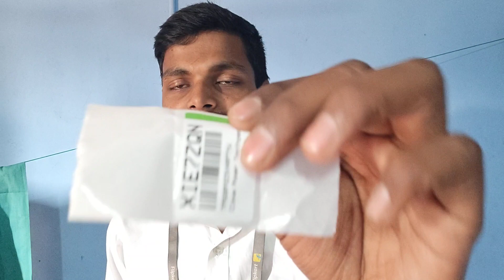10day job working process in private company | Flipkart job in Bangalore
Flipkart Company Jobs in Bangalore@erstudentslife

Flipkart company in HyderabadBangalore me jab search | बैंगलोर में जॉब कैसे पाएं | How to Get Job in Bangalore @erstudentslife

Current job openings in Bangalore
Job openings in Bangalore for experienced
Jobs in Bangalore for graduates
Amazon jobs in Bangalore

Technical job search
10th,12th Job search